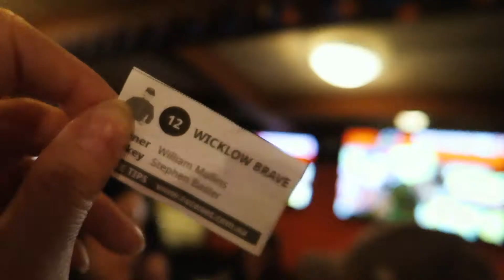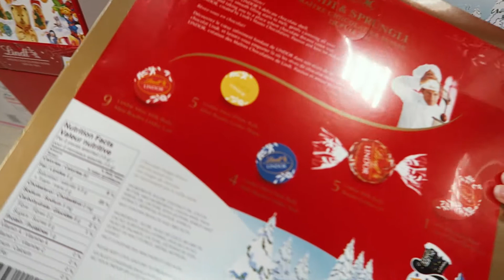UGLY CHRISTMAS JUMPERS | VANCOUVER VLOG 08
I don’t know how it happened! But its suddenly feeling like Christmas in Vancouver! The lights are up, the advent calendars are out and I’m finally feeling settled with a beautiful group of friends! All in all it’s been a great festive filled week!
Hi there, my names Mel and I love videography, it may be one of my biggest passions yet! I make a mix of travel, vlogs and chatty videos on my channel. I'm originally from Australia but currently, find myself living in Vancouver Canada (it's pretty amazing here!). Every time I edit a video together it makes me smile and I hope I can share some of that joy with you through these videos!